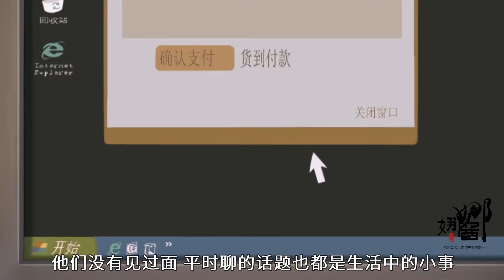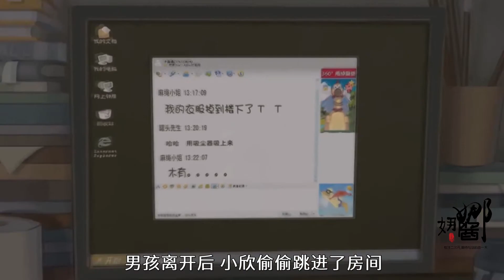宅女爬阳台捡衣服，没想到楼下住的竟是网恋多年的男友，缘分！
《麻绳小姐和罐头先生》宅女因为一件衣服，发现了自己网恋多年的男友竟住在自己楼下。